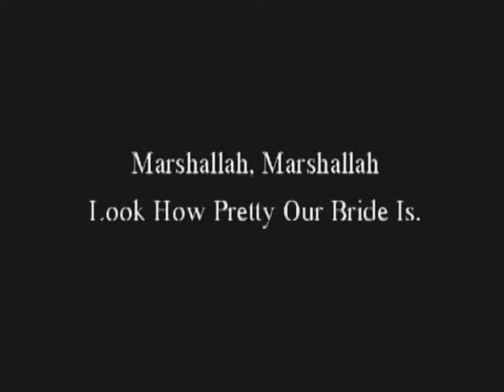Albanian wedding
This is a video of an albanian wedding in 1997